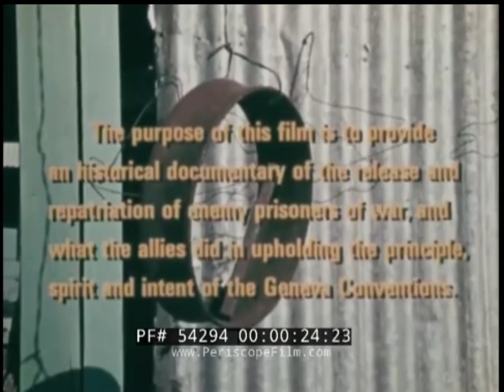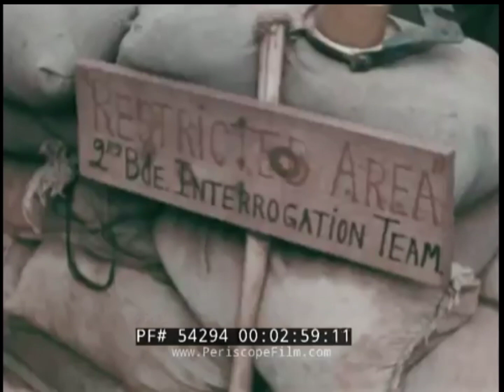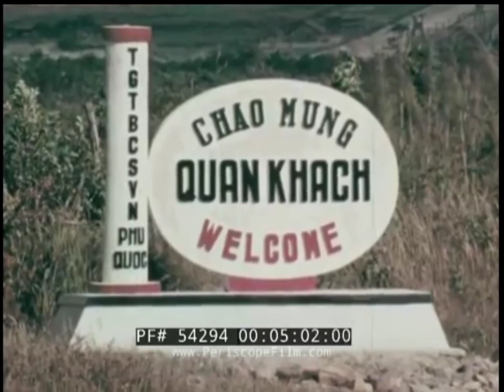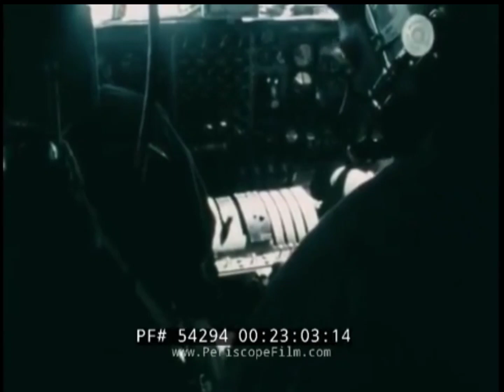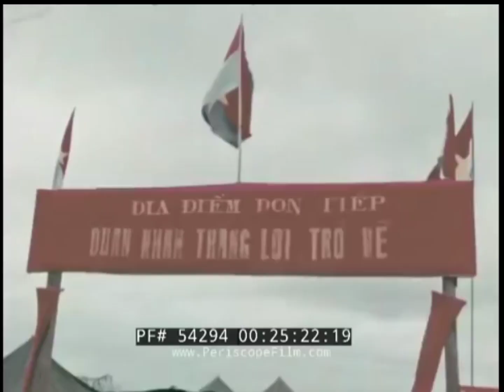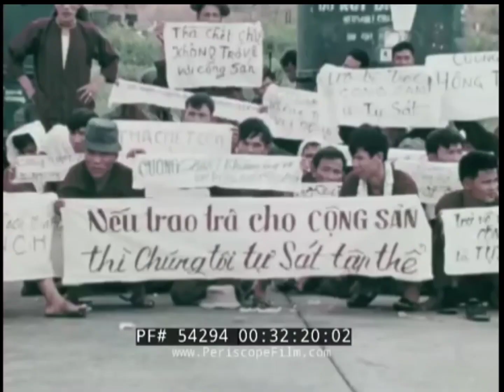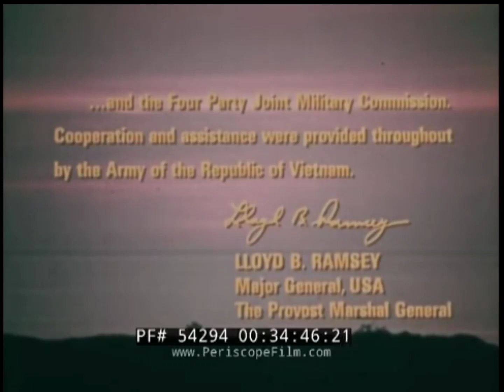Đây Là Bằng Chứng VNCH Rất Nhân Đạo Tốt Hay Xấu Sẽ Biết (Chúng tôi chỉ muốn sống ở Miền Nam Tự Do)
Những người Lính QLVNCH khám chữa bệnh châm cứu cho những Tù binh Cộng Sản...Và QLVNCH đã thả trao trả cho những người Tù binh Cộng Sản được trở về trong sự Bình yên...Và không gây khó khăn gì cho Cộng Sản... Chính những người Cộng Sản còn cầm băng rôn biểu ngữ Thà chết chứ không trở về với Cộng Sản...Quay về chế độ Cộng sản là Tự Sát... Nếu trao trả cho Cộng Sản thì chúng tôi Tự Sát tập thể... Chúng tôi chỉ muốn sống ở Miền Nam Tự Do...Hoan hô chính sách nhân đạo của Chánh Phủ VNCH Cương Quyết Không Về Với Cộng Sản... Chính những người Cộng Sản còn đồng ý là Chế Độ VNCH Nhân Đạo và người Cộng Sản cương quyết không trở về với Cộng Sản...(Đây là bằng chứng VNCH Nhân Đạo, những ai cuồng Hồ thì xin quý vị đừng có nói xấu Chế Độ Quốc Gia VNCH nữa)